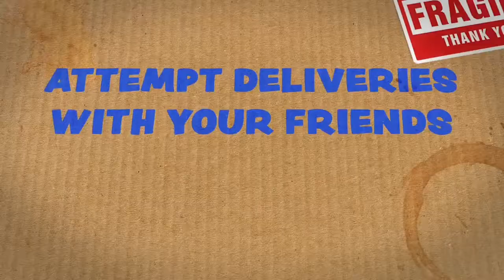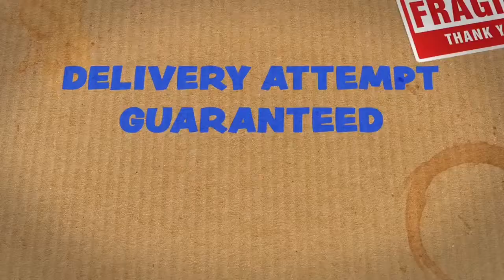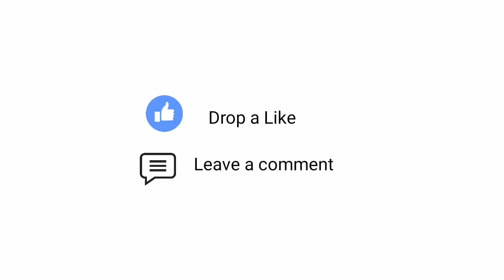TOP 5 MULTIPLAYER GAMES FOR ANDROID 2020 | HIGH GRAPHICS | New Multiplayer Games for Android & ISO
HEY GUYS,

▪In This Video, I am going to show YOU BEST MULTIPLAYER GAMES FOR ANDROID 2020,NEW MULTIPLAYER GAMES ON ANDROID 2020

✴Top 5 New High Graphics Multiplayer Games for Android 2020✳

No5. Hunter VS Prop

No4. Steel Rage

No3. Monopoly

No2. Respawnables Heroes
Google Play - not available

No1. Totally Reliable Delivery Service